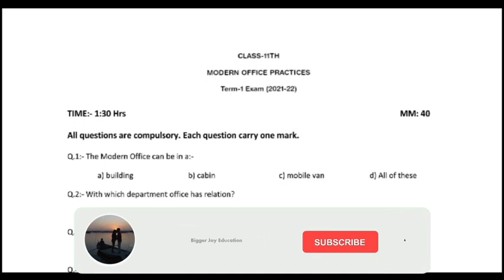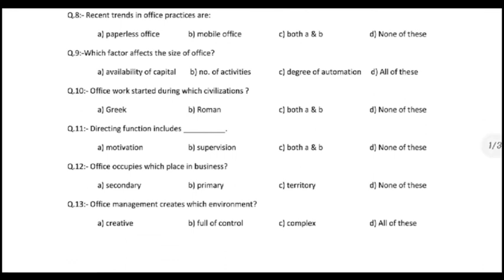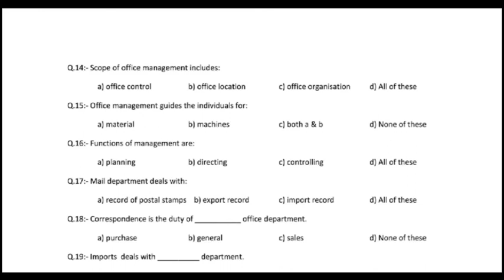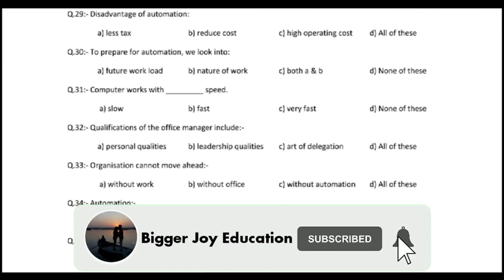​pseb class 11th modern office practices real paper | term 1 exam class 11th modern office practices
pseb term 1 exam class 11th modern office practices paper | class 11th modern office practices paper 14 december pseb

𝐏𝐃𝐅 𝐤𝐞 𝐥𝐢𝐲𝐞 𝐓𝐞𝐥𝐞𝐠𝐫𝐚𝐦 𝐒𝐞 𝐉𝐮𝐝𝐞.

​pseb class 11th modern office practices real paper | term 1 exam class 11th modern office practices paper full solution

 December Term-1 exam PSEB answers class 11

Class 11 Modern office practices Term-1 exam answers

Class 11 Punjabi B answers Term-1 exam

Class 11 Punjabi A answers Term-1 exam

Class 11 Modern office practices answers Term-1 exam

Class 11 Modern office practices paper Term-1 exam

Class 11 Modern office practices da paper Term-1 exam pseb

Class 11 modern office practices answers September test

Class 11 da  Modern office practices da paper Term-1 exam

PSEB class 11, 14 december test answers

14 december class 11 test answers

14 december Modern office practices test answers

class 11 Modern office practices paper 14 december,

pseb 14 december Modern office practices paper class 11

class 11 Modern office practices da real paper 14 december

class 11 pseb Modern office practices paper

class 11 Modern office practices 14 december paper

Modern office practices term-1 exam paper class 11

Modern office practices paper class 11 term-1 exam 14 december

14 december term 1 exam paper class 11 Modern office practices

14 december Modern office practices term-1 exam pseb real paper

PSEB Modern office practices term-1 exam class 11 by bigger joy education

Modern office practices real paper pseb class 11

Biggerjoyeducation

11th paper leak

14 December MOP test answers

class 11  MOP paper 14 December 2021,

pseb 14 December 2021 MOP paper class 11

class 11 MOP real paper 14 December 2021

class 11 MOP 14 December 2021 test paper

11th class MOP paper 14 December 2021 with solutions

11th class MOP paper 14 December 2021 solution

11th class MOP paper 14 December 2021 full solution

11th class MOP paper with answer

11th class MOP paper 2021 pseb

11th class MOP 14 December 2021 with solutions

11th class MOP paper 2021 full solution.

11th class MOP paper 2021 pseb ...

11th class MOP 14 December 2021 solution

the modern office
Pseb class 11 modern office practices paper term 1

Pseb class 11 mop solution term 1
Pseb term 1
pseb notification